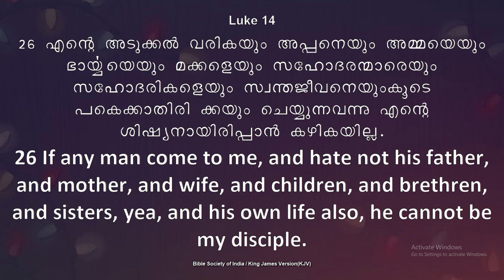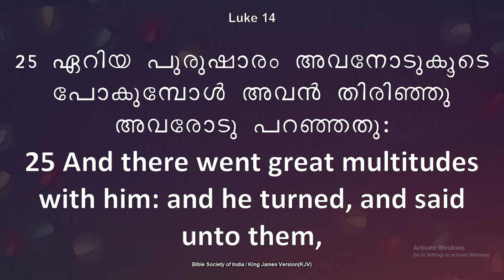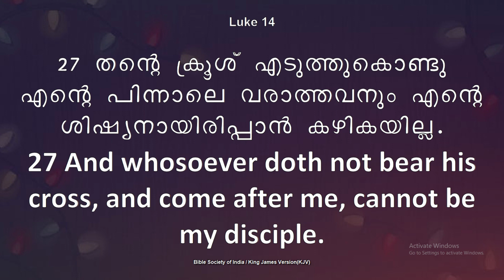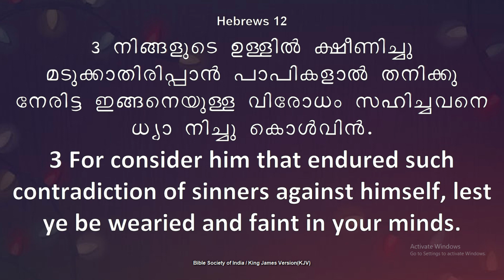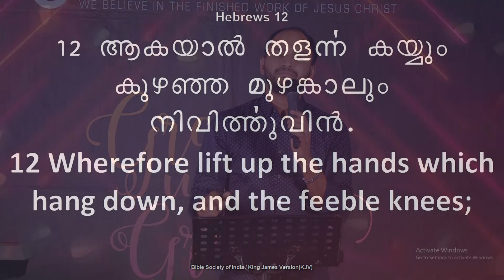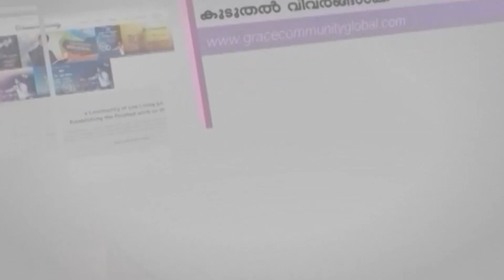സഹനം ഭാഗം 7 Tolerance Part 7(Luke 14:27) Br Sajith Joseph